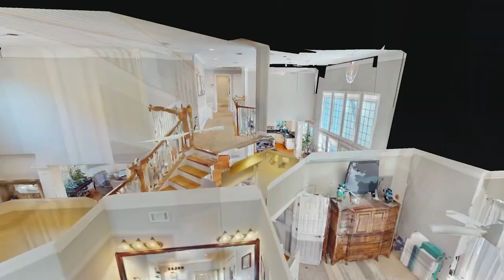816 Saussy Ct Nashville TN 37205 — Annie Brackman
816 Saussy Ct Nashville TN 37205 - Annie Brackman

816 Saussy Ct Nashville TN 37205 - Annie Brackman

816 Saussy Ct Nashville TN 37205 - Annie Brackman